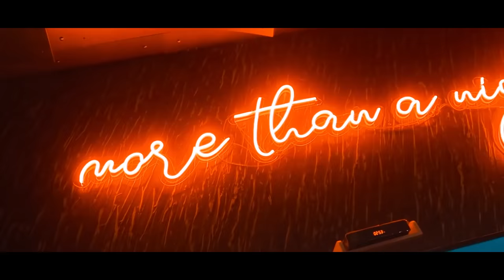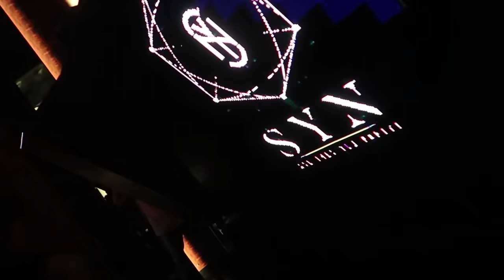NIGHT CLUB PHOTOGRAPHY | NEW CLUB IN TOWN | BEST CLUB IN MUMBAI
GUYS THIS IS JUST A SMAL SHORT VIDEO FOR NEW BEGINNERS PHOTOGRAPHERS. SO JUST ENJOY IT.

MY VLOGGING CAMERA

MY CLOGGING TRIPOD

MY CLUB CAMERA

CAMERA LENSE

CAMERA FLASH

50 MM LENSE

ALL THIS PRODUCT I USE FOR MY SHOOT SOO YOU CAN VISIT AND BUY

KEEP SUPPORTING